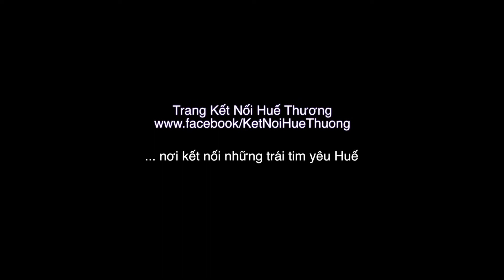BÔNG VẠN THỌ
Xem đầy đủ video clips về Tết Huế ở trang Facebook Kết Nối Huế Thương

"Tối ba mươi, trong nhà ai, cũng đều thơm thơm, thơm bông vạn thọ
Trên bàn thờ khói nhang bay bay, dù quê xa hay thành phố
Xuân này cầu chúc cho năm sau, nhà ai cũng đều yên lành
Xuân vui thái bình..."

Sáng tác: Võ Thiện Thanh
Thể hiện: Quang Linh

Video minh họa: Dnga
Dựng phim: Kết Nối Huế thương